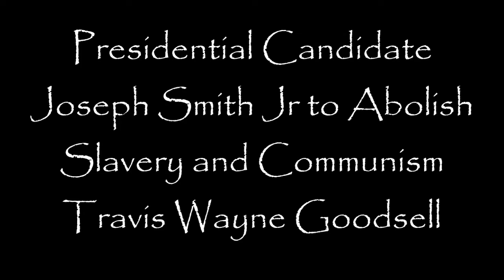Presidental Candidate Joseph Smith Jr to Abolish Slavery and Communism